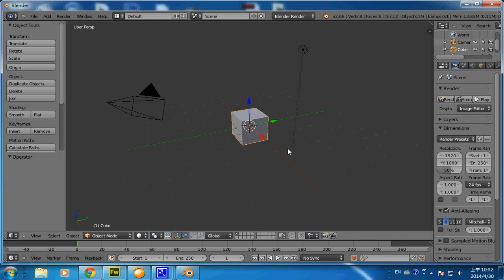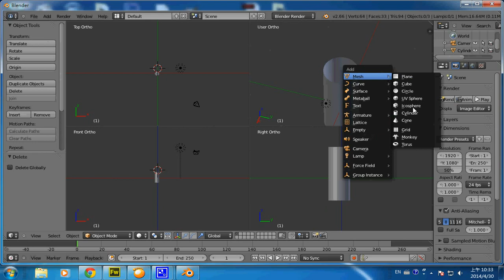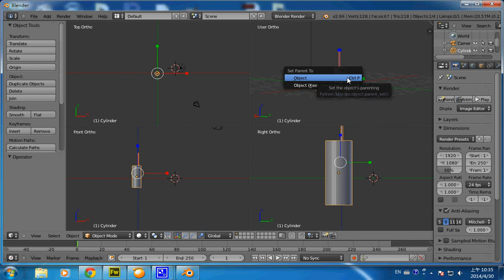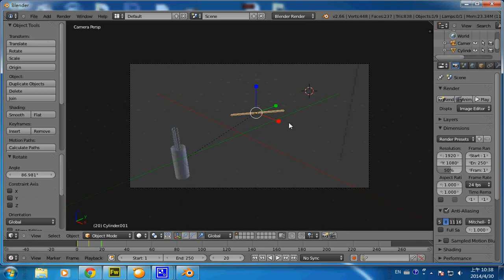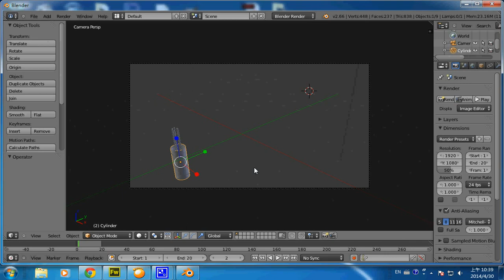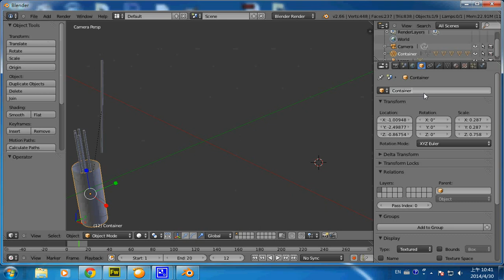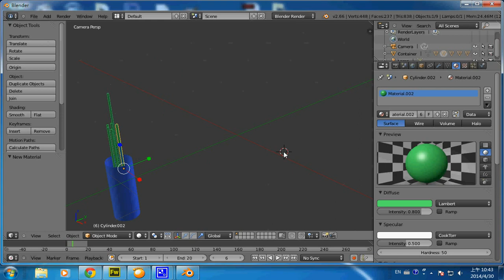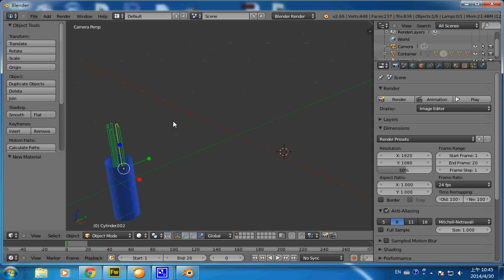blender動畫：父子關係的設定 (以箭筒拔箭作為範例) -- blenderParent